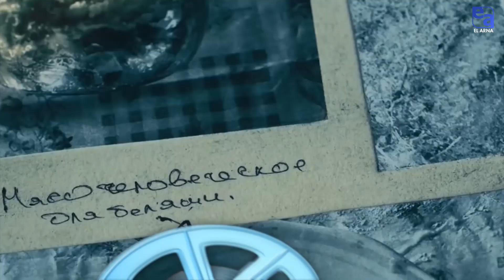Алмагуль Сагындык - режиссер, актриса. «Человек и кино»